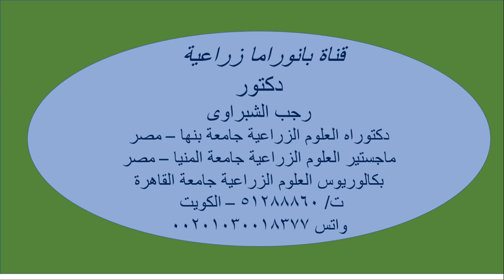شتلات الطماطم القصيرة هى الافضل من الطويلة